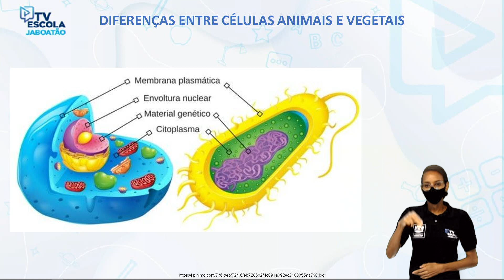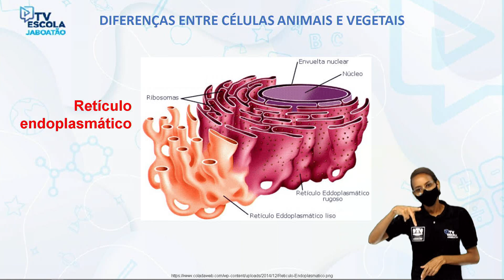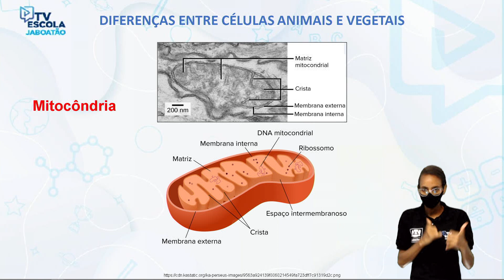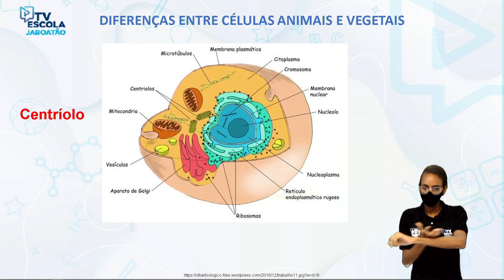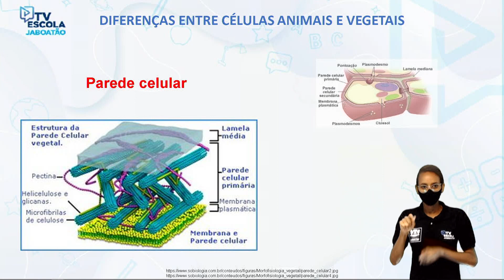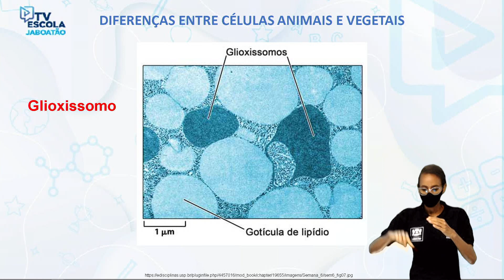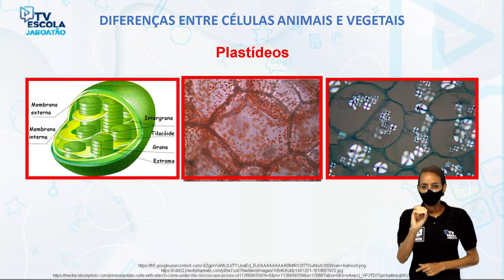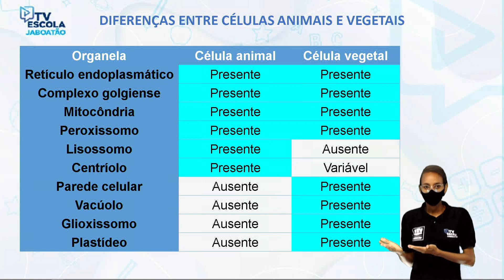TV Escola Jaboatão | 6º CIÊNCIAS | DIFERENÇA ENTRE CÉLULAS ANIMAIS E VEGETAIS